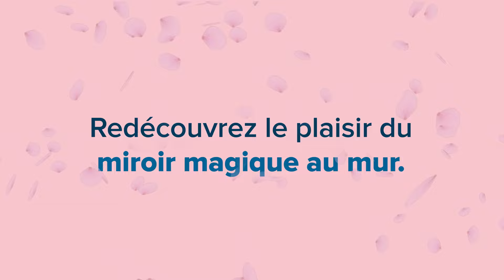Redécouvrez le plaisir d’essayer avant d’acheter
Vous pouvez enfin essayer des vêtements avant de passer à la caisse. Vos vieux morceaux ont donné : faites de la place pour la nouveauté, le style et l’élégance. Trouvez un centre commercial CF à proximité